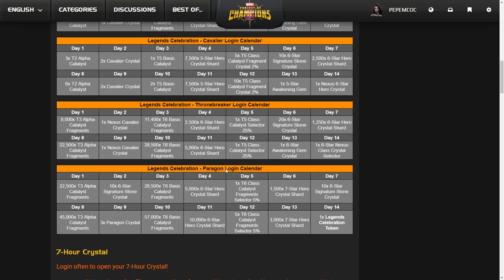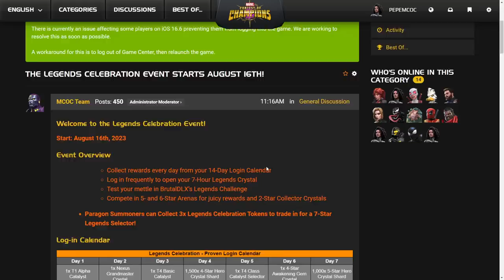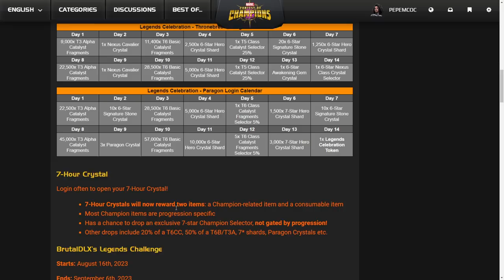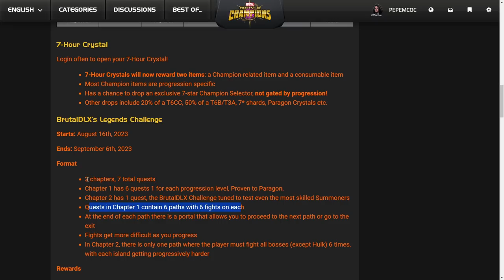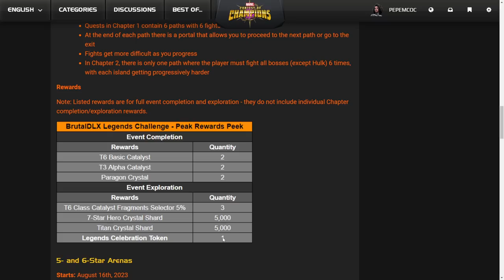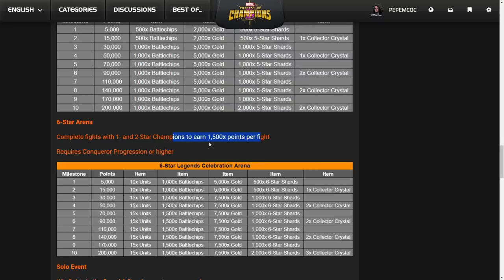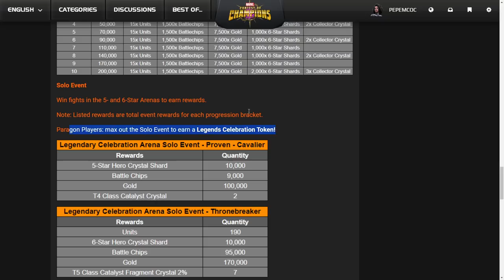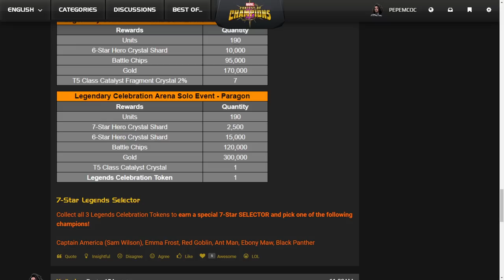EVENTO DE CELEBRACION DE LEYENDAS | TODA LA INFO | MCOC